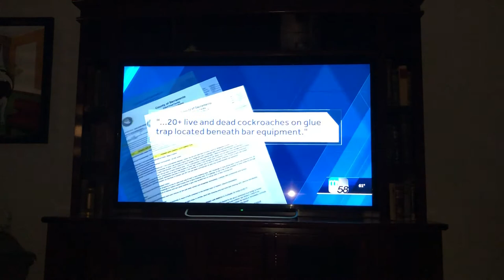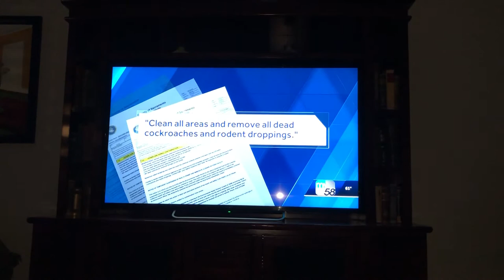Sal, local man on the scene